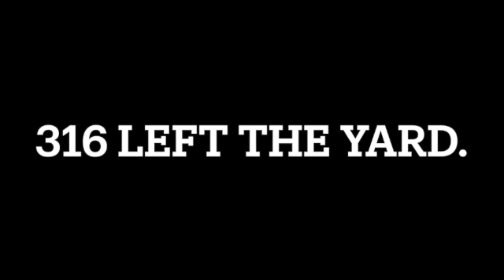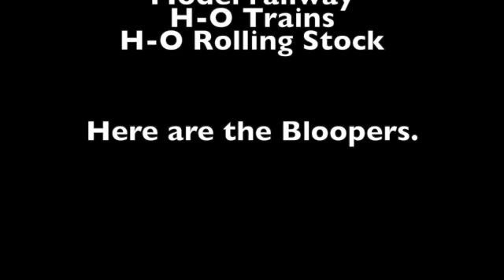The Holloween Challenge.